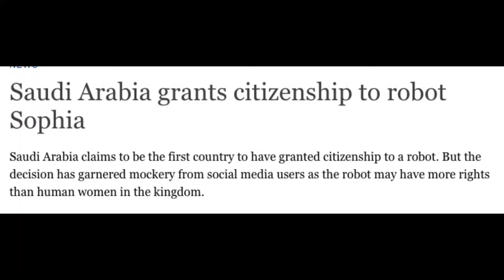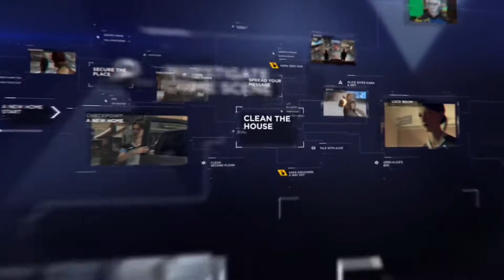My Top 10 Games of all Time Number 4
In this series I count down my Top 10 Video Games of all time. In this video we focus on number 4